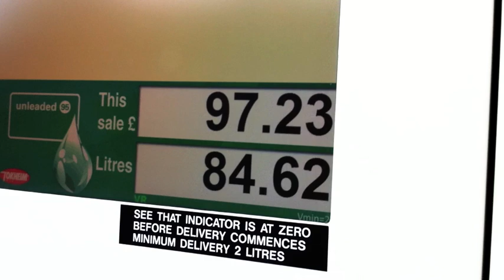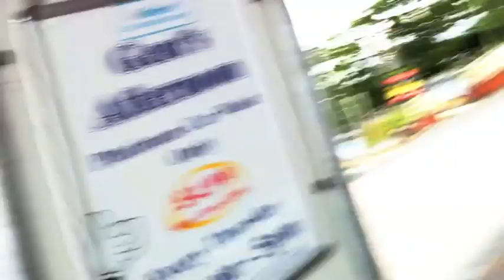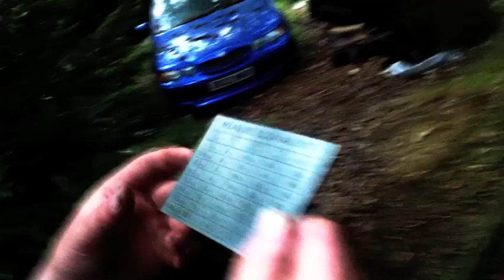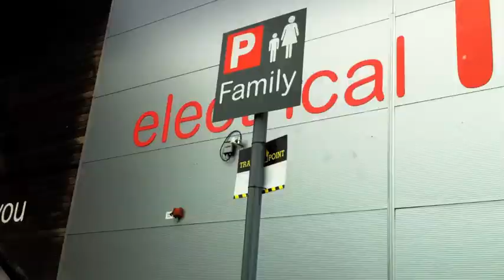Roast Dinners, Swagger and a Car Boat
We start work on the Volkswagen Gulf, out attempt at making a car float and sail.. in the first stages and the moment we give you some exclusive behind the scenes footage.